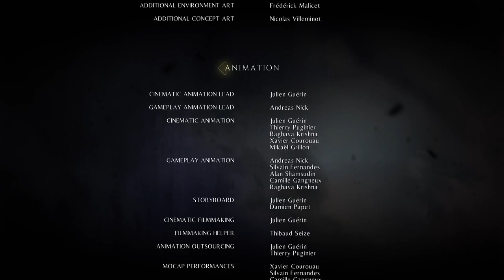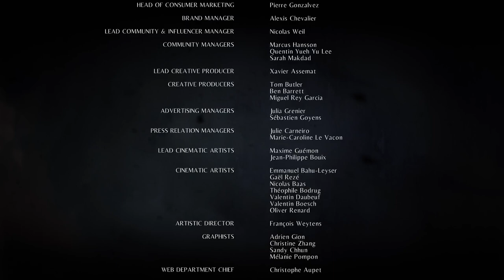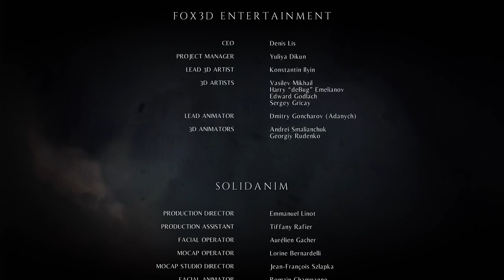A plague tale - 6 - ending - Let's play